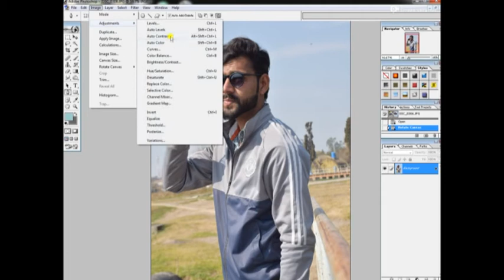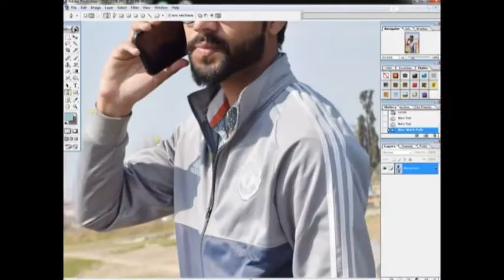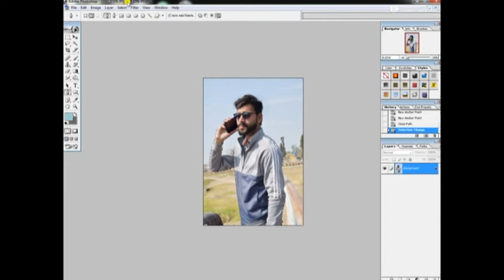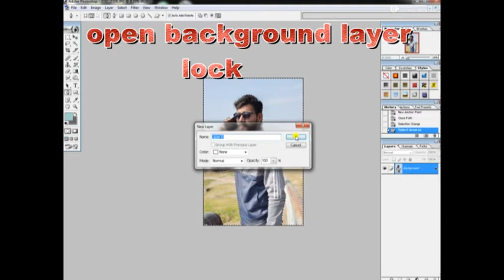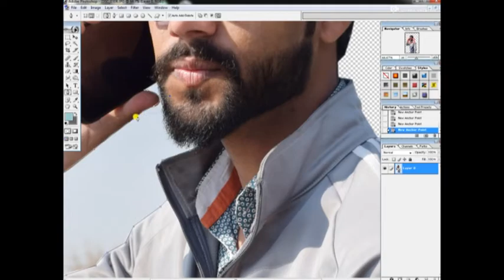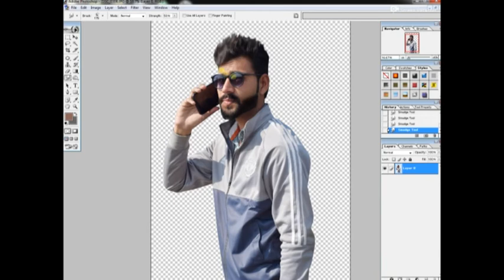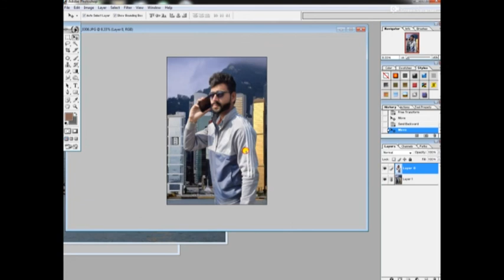How to change background in photoshop Hindi/Urdu | photoshop tutorial